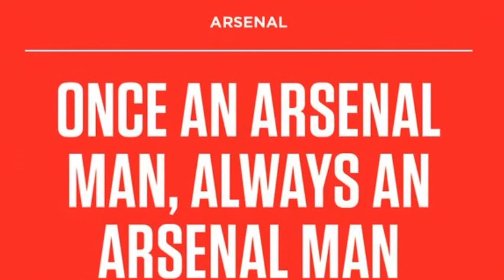ARSENAL sat1 training 9-02-2017